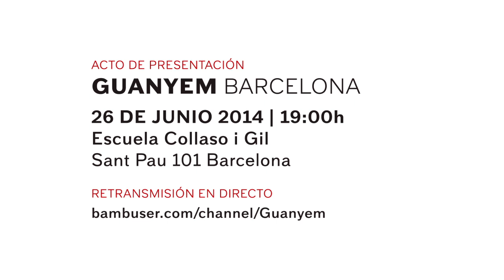Guanyem Barcelona | Presentación jueves 26 de junio | Castellano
Dicen que no hay alternativa, pero sabemos que no es verdad.
Hay suficientes recursos para todos y se tienen que repartir.
Tenemos la oportunidad de hacerlo; pero hacerlo entre todos, desde abajo.
Pongamos en práctica nuevas maneras de hacer política.
Recuperemos la democracia.
Guanyem Barcelona